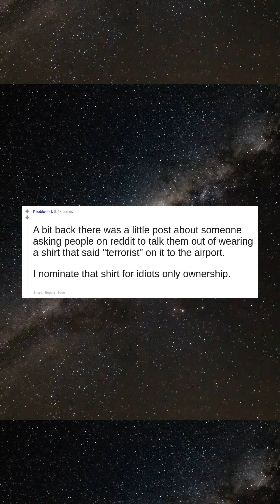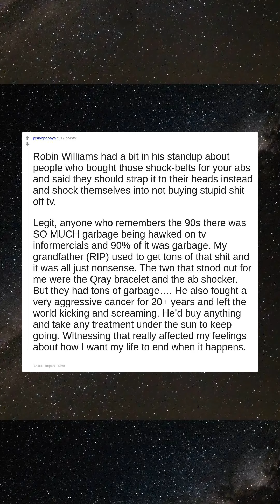What is some thing only an idiot would own?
A bit back there was a little post about someone asking people on reddit to talk them out of wearing a shirt that said "terrorist" on it to the airport.  I nominate that shirt for idiots only ownership.
The anti 5G cage for your router
Carpeted bathroom floors